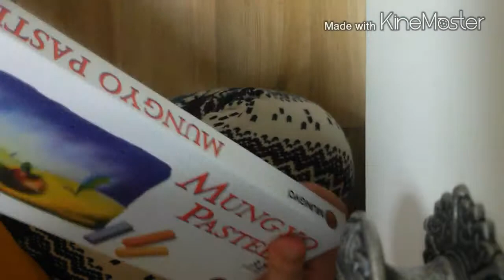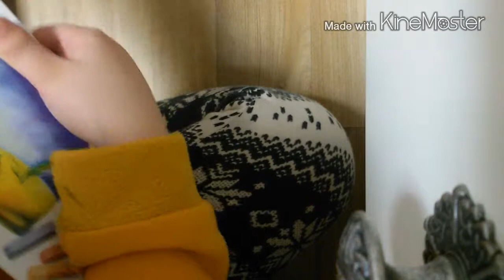문방구후기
ㅎ